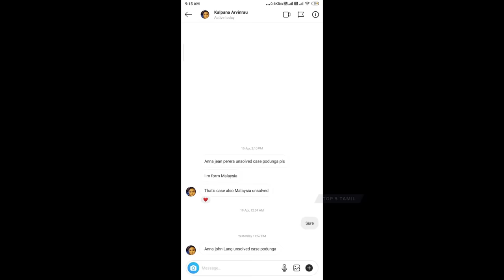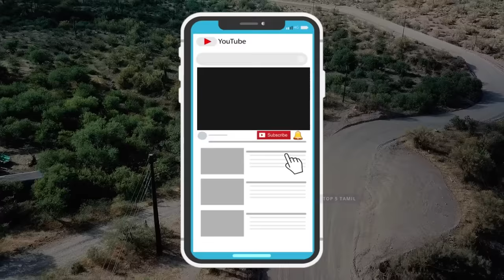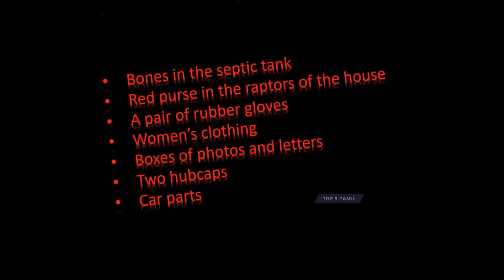வேற லெவல் TWIST உடன் 45 வருடங்களுக்கு பிறகு முடிவுக்கு வந்த Cheryl And Pamela Mystery | Top 5 Tamil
இது வரை நம்ம சேனலில் வெளிவந்த அன்சால்வ்டு கேஸ் Full  வீடீயோஸ்  பார்க்க கீழே உள்ள PlayList- ஐ  கிளிக் செய்யவும்